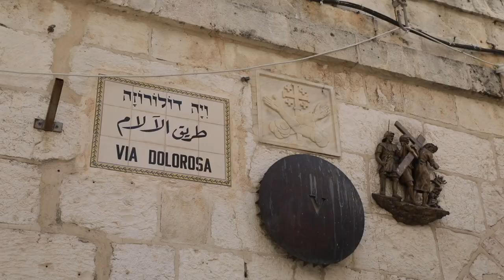Pilate, an encounter that changed history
Br ENRICO MAIORANO, ofm cap.
Student Biblical Sciences and Archaeology - Jerusalem
"We are at the beginning of the Via Dolorosa, we are in the Muslim quarter of today's Jerusalem. This is the place where the Antonia fortress once stood, erected by Herod to monitor everything that happened on the then Temple Esplanade. From this place, Jesus took the first steps of his Way of the Cross".

We continue our journey of discovery of the Gospel figures who met Jesus during the days of His passion. Friar Enrico Maiorano guides us to get to know Pontius Pilate.